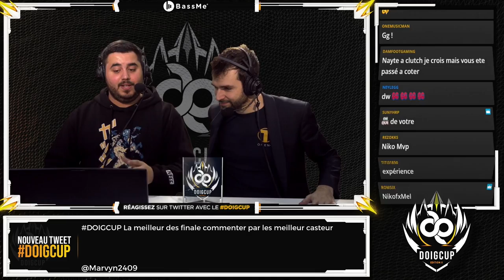🏆 QUELLE SERA LA MEILLEURE SQUAD FRANCOPHONE (4/4) ! FINALE DOIGCUP #7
💙 → Place au spectacle et au beau jeu avec la Grande Finale de la DOIGCUP ! 🏆
24 équipes, mais qu'une seule remportera les 25 000€ 💰